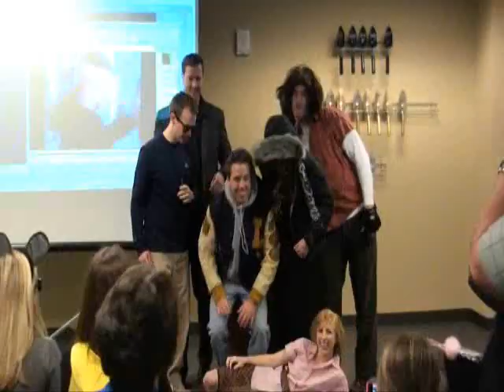Soliant Health Halloween 2009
Soliant gets in the Halloween spirit! Who said staffing has to be boring? Find out what its like to work for one of the top healthcare staffing firms.